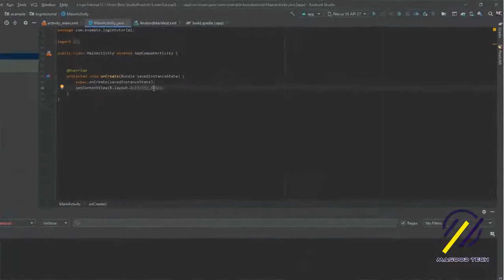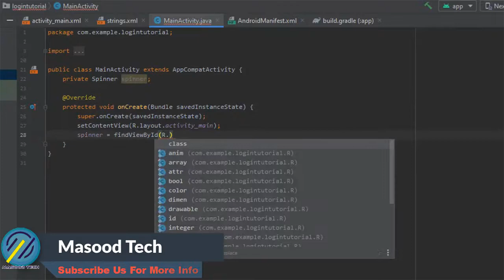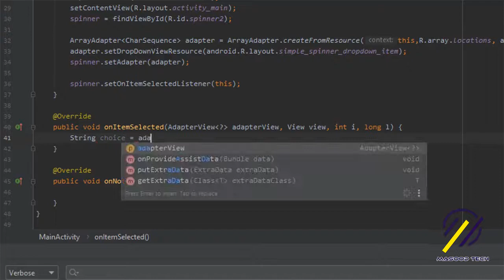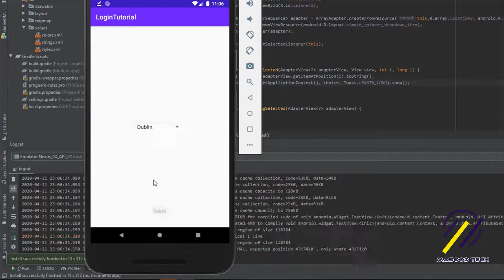Simple Text Spinner In Android Studio | Android Spinner Example In Android Studio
Hello fellow Android Developers! This video shows you how to implement a simple Text Spinner in Android Studio.

1: Build A To Do List App in Android Studio | How to Build To Do App In Android

QUERIES SOLVED:
1 - Spinner view in android text spinner
2 - android spinner example | android spinner adapter
3 - android development tutorial | learn android
4 - android spinner tutorial - android tutorial for beginners
5 - android application development tutorial
6 - android programming course | spinner in android in hindi
7 - spinner android - spinner android studio
8 - spinner in android firebase
9 - spinner android tutorial | spinner android studio hindi
10 - spinner android studio firebase
11 - spinner android studio tutorial | spinner android styles
12 - spinner android hint | spinner android studio sqlite
13 - spinner android studio example | action bar spinner android example
14 - spinner and button android | spinner background android
15 - how to solve | How to use Spinner in Android Studio
16 - how to use use text spinner in android studio
17 - spinner example in android studio
18 - use spinner in android studio
19 - Android Tutorial for beginner | Text Spinner,spinner with example
20 - android studio | android development in android
21 - how to drag down menu in android studio
22 - drag down menu in android - drag down menu
23 - drop down menu in android studio
24 - drop down menu in android | drop down menu

1: android tutorial for beginners | android tutorial
2: android studio tutorial | android studio tutorial for beginners
3: android studio spinner in android
4: how to display selected value in spinner in android
5: how to get selected value from spinner in android example
6: android spinner string-array xml
7: android spinner get selected item position
8: android spinner example string array
9: spinner android studio | spinner in android studio
10: android studio for beginners